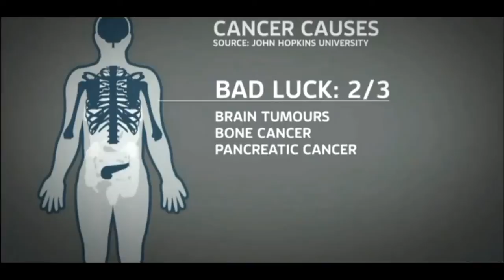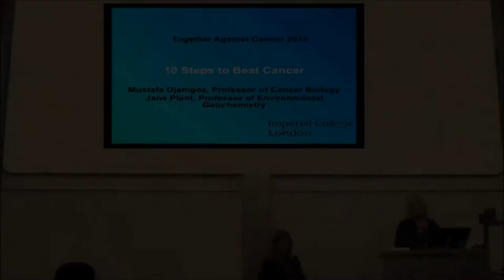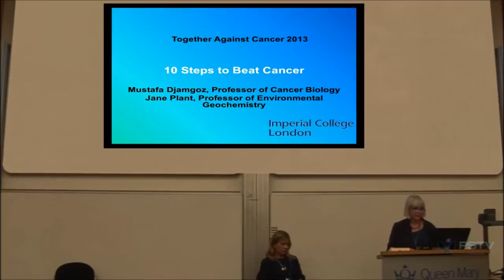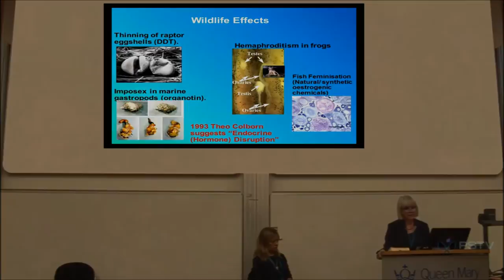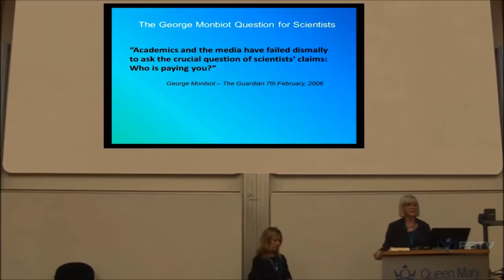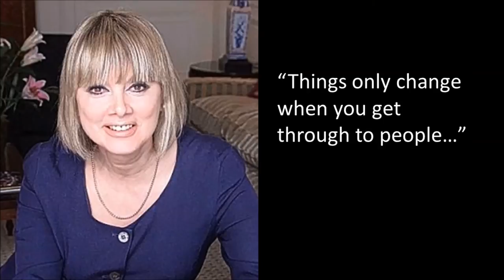Professor Jane Plant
In 1993, the breast cancer that had plagued Jane Plant since 1987 returned for the fifth time. It came in the shape of a secondary tumour – a lump in her neck the size of half a boiled egg. Doctors told her that she had only months to live.

 Then a mother of two young children, Prof Plant recalls the shocked discussion she had with her husband, Peter. As scientists – she is a geochemist, he a geologist – they had both worked in China on environmental issues, and knew that Chinese women had historically very low rates of breast cancer: one epidemiological study from the Seventies showed the disease affected one in 100,000 Chinese women, compared with one in 12 in the West.

 “I had checked this information with senior academics,” Prof Plant says. “Chinese doctors I knew told me they had hardly seen a case of breast cancer in years. Yet if Chinese women are on Western diets – if they go to live in the US or Australia, for example – within one generation they got the same rate. I said to Peter, 'Why is it that Chinese women living in China don’t get breast cancer?’ ”

 Her husband recalled that on field expeditions his Chinese colleagues provided him with powdered milk because they did not drink it themselves. “He pointed out at that time they did not have a dairy industry. It was a revelation.”

 Feeling she had nothing to lose, Prof Plant switched to a dairy-free, Asian-style diet virtually overnight, while also undergoing chemotherapy. Having already cut down on animal protein such as meat, fish and eggs, she now cut out all milk products, including the live organic yogurt she had religiously eaten for several years.
Within six weeks the lump in her neck had disappeared; within a year, she was in remission and remained cancer-free for the next 18 years. Convinced that her diet had helped, she devised the Plant programme – a dairy-free diet, relying largely on plant proteins such as soy – similar, she says, to the traditional diet in rural China.

 It was originally intended to help other women with breast cancer and, later, men with prostate cancer. Her book about her experience, Your Life in Your Hands, caused a sensation when it was published in 2000, with many cancer patients claiming it helped them to recover.

 But in 2011, Prof Plant’s breast cancer returned for the sixth time, with the discovery of a large lump beneath the collarbone and some small tumours in her lungs. Under stress writing an academic book, she had become lax about both her diet and lifestyle – regularly eating, among other forbidden items, calves’ liver cooked in butter at a restaurant, and falafel made from milk powder.

 “I went straight back to my oncologist, who prescribed letrozole [an oestrogen suppressor]. But I also went back on my strict diet, as well as walking regularly and doing meditation.” After a few months, her cancer was again in remission.

 All of which may sound too good to be true, but Plant, 69, is no crackpot. Professor of geochemistry at Imperial College London, where she specialises in environmental carcinogens, she is highly regarded in her field, having been awarded a CBE in 1997 for her services to earth science; and her approach to cancer is supported by some eminent scientists. Her latest book, co-written with Mustafa Djamgoz, professor of cancer biology at Imperial, has a foreword from Prof Sir Graeme Catto, president of the College of Medicine, who describes its findings as “illuminating… even, at times, shocking” but all backed up by scientific research.

 Prof Plant, however, is not dismissive of conventional cancer treatment, having had, at various times, a mastectomy, chemotherapy, radiotherapy and irradiation of her ovaries to induce menopause.   She believes new and “wonderful” anti-cancer treatments are vital – but so, she argues, is a dairy-free diet, as well as other diet and lifestyle measures, such as stress reduction.